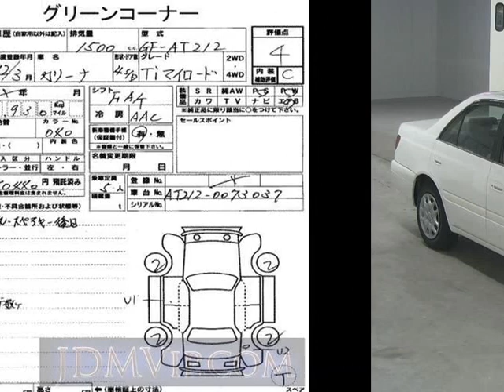2000 TOYOTA CARINA TI__ AT212 - Japanese Used Car For Sale Japan Auction Import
2000 TOYOTA CARINA TI__ AT212 - Japanese Used Car For Sale Japan Auction Import AT212,TOYOTA,CARINA,TI__,USS Nagoya,jdmvip,vip,jdm,cars,japan,jdmvip.com,japanesecars,usedcars Japanese Used JDM Car For Sale At Auction in Japan for Import